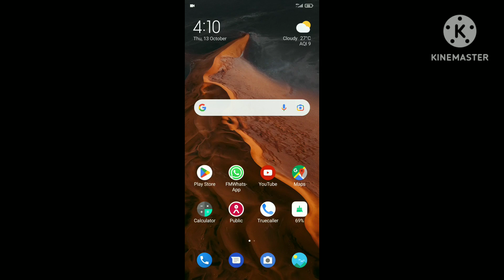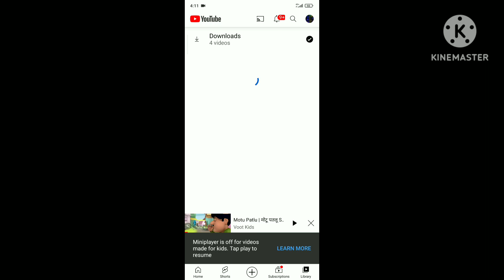How to download video's in you tube